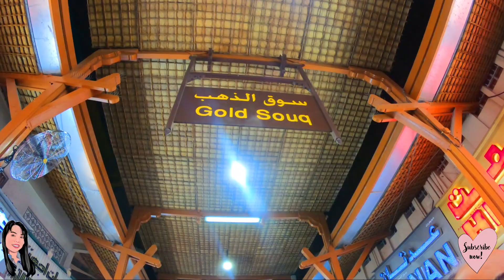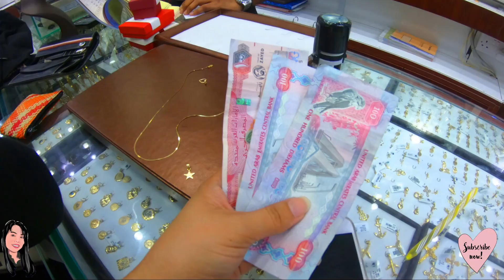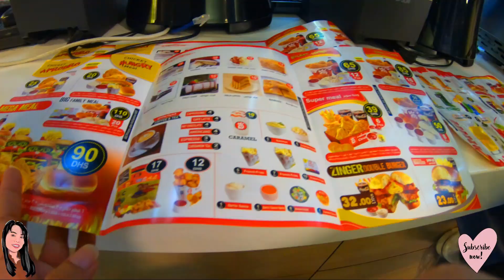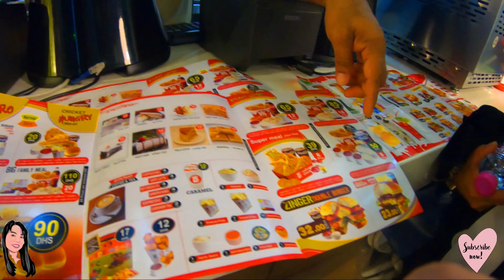Where to Buy Cheap Gold in Dubai? 💰 | Realities of Being an OFW | Love, Belle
Hey, guys! Belle here, a Pinay OFW in Dubai.

Let me tour you around Dubai Gold Souq, one of the world's cheapest and most visited gold market. I will also share with you the realities of being an OFW.

Always with love, Belle